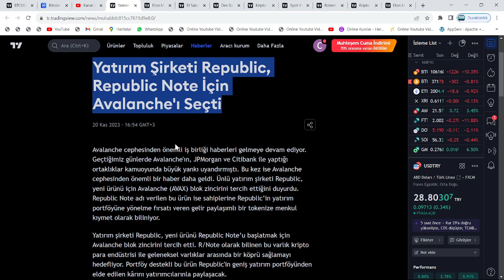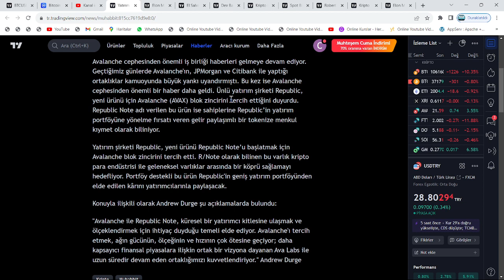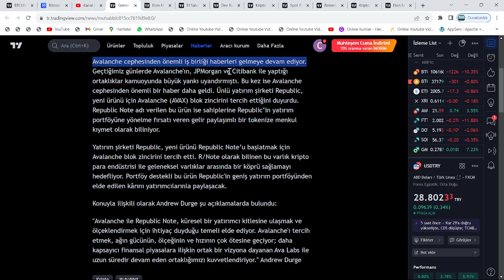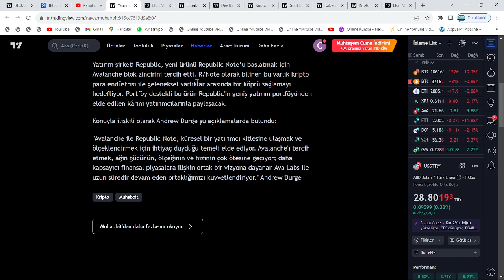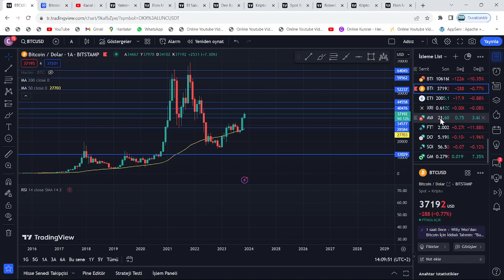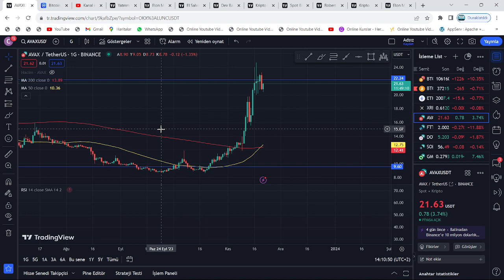RİPPLE, 30000000000000$ DEDİ!🚀AVALANCHE CEO'SUNDAN RESMİ BOĞA SEZONU DUYURUSU!🔥AVAX COİN, ATH'A...!🚀